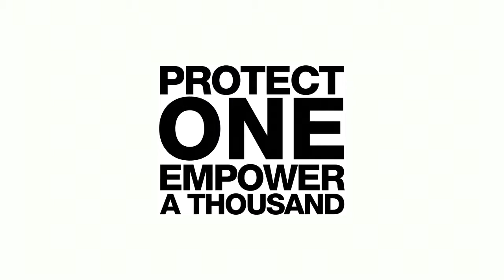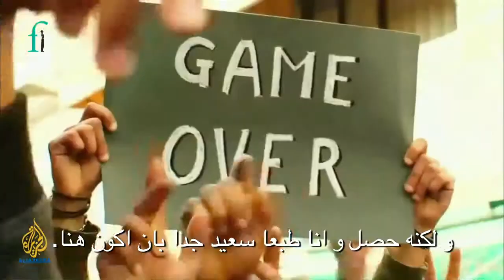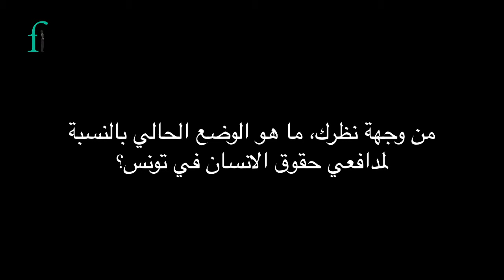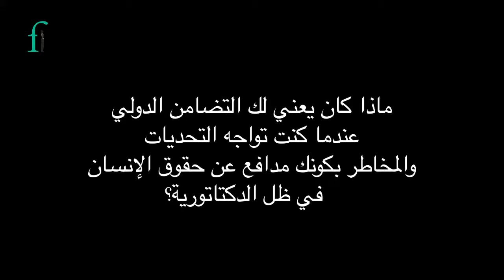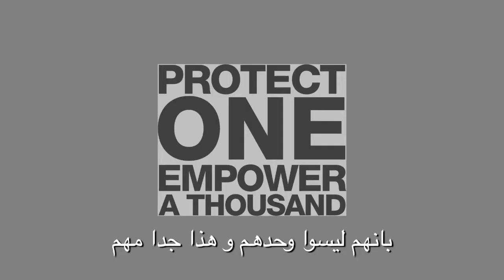مقابلة مع منصف المرزوقي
بعد مرور سنة من بداية الحراك الشعبي الذي أطاح بالدكتاتور زين العابدين بن علي من السلطة تم انتخاب منصف مرزوقي المدافع عن حقوق الإنسان لمنصب الرئيس الانتقالي

جلس الرئيس ألمرزوقي مع منظمة فرونت لاين ديفيدندرز في أبريل/ نيسان 2013 , وهو من المدافعين الذين قد استلموا منحة أمنية سابقا وتحدث عن عمله كمدافع عن حقوق الإنسان والتغيرات التي تحدث في تونس وانعكاسات خلفيته الحقوقية في مكتب الرئاسة